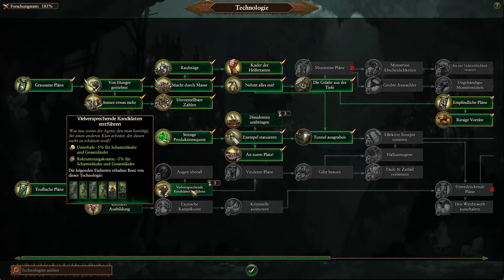Invasion auf die Waldelfen! | Clan Skryre #12 | Total War: Warhammer 3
Ein Sack Hühnerfutter:

Amazon Prime 30 Tage Probemitgliedschaft:

Audible 30 Tage Probemitgliedschaft: